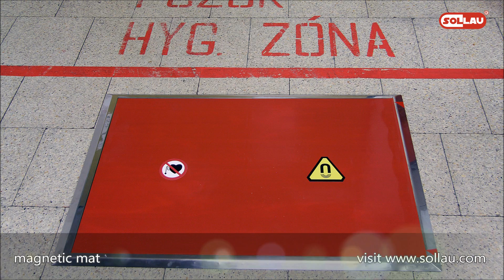Magnetic mat - SOLLAU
The magnetic mat was developed according to the requirements from food industry and it is designed to minimize the transfer of metal fragments (from workshops, building sites, outdoor areas) to the sensitive food production zones. A special variant of the magnetic mat is the magnetic mat with stainless steel scraper.

Magnetická rohož byla vyvinuta na základě požadavku klientů z oblasti potravinářského průmyslu a má za cíl zamezit průniku kovových nečistot (z obráběcích, údržbářských, stavebních či rizikových vnějších prostor) do citlivých zpracovatelských zón. Magnetická přechodová rohož se skládá ze dvou částí. Spodní část je osazena silnými neodymovými (NdFeB) magnety, horní část tvoří speciální krycí folie pro permanentní neodymové magnety. Sofistikovaným designem bylo díky minimálnímu výškovému rozdílu mezi podlahou a horní částí magnetické rohože odstraněno riziko klopýtnutí.